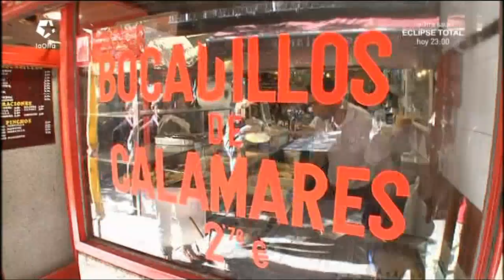Bocadillo de calamares en la Plaza Mayor de Madrid, un clásico gastronómico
Es una de las principales tradiciones de la capital. Caminar por los soportales y las bocacalles de la Plaza Mayor de Madrid y tomarse un buen bocata de calamares con una cerveza bien fresca.